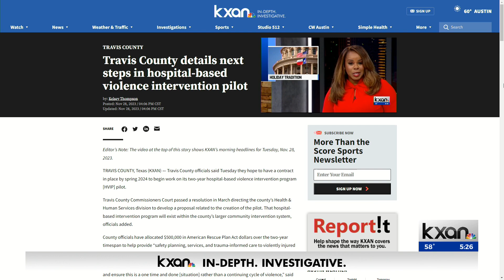Travis County details next steps in hospital-based violence intervention pilot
Travis County officials said Tuesday they hope to have a contract in place by spring 2024 to begin work on its two-year hospital-based violence intervention program [HVIP] pilot.